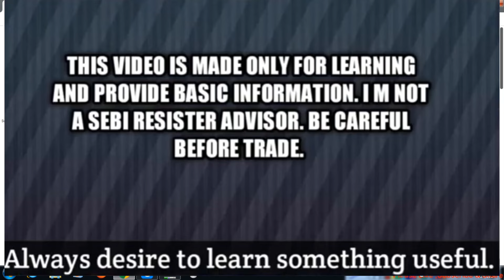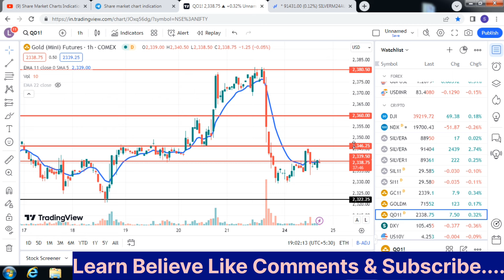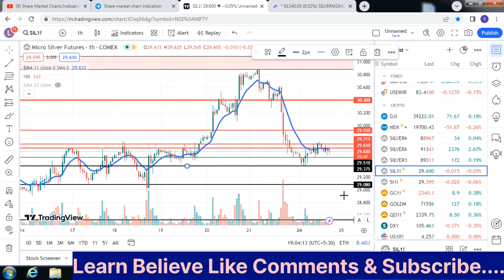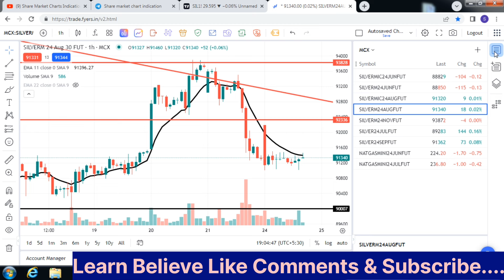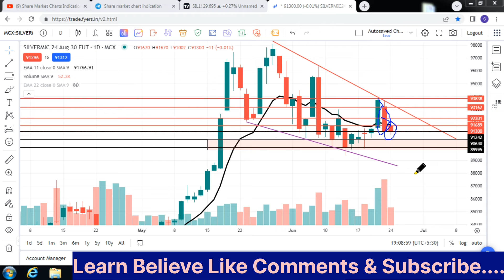Silvermic Live trade analysis|US News?commodity for beginner.MCX Comex Dollar।English Subtitle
Mail Adress---
commodity trading
silver trading,
stock Market.